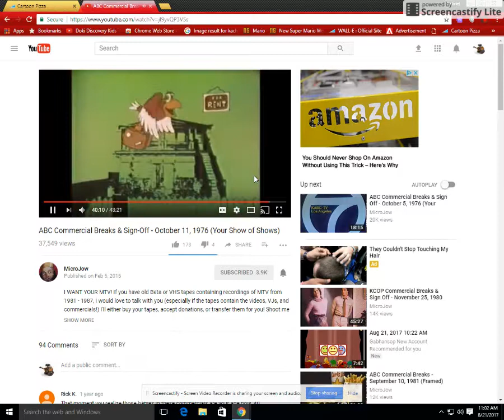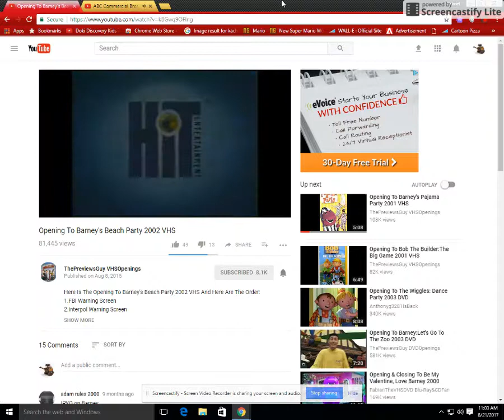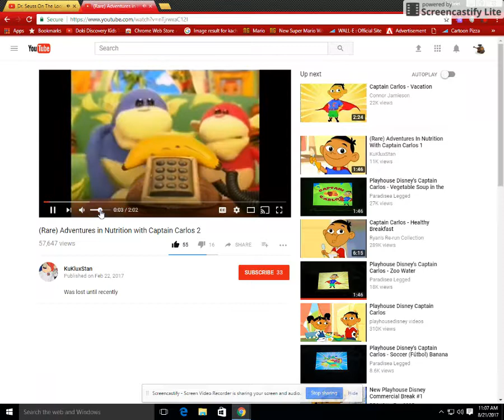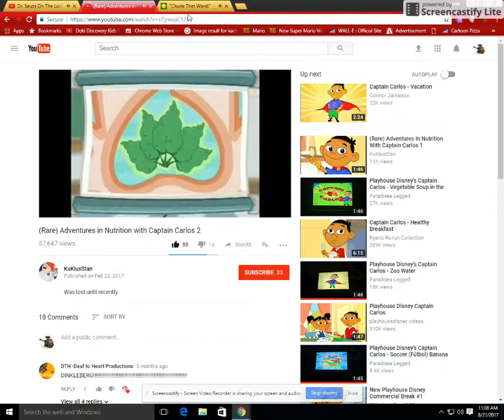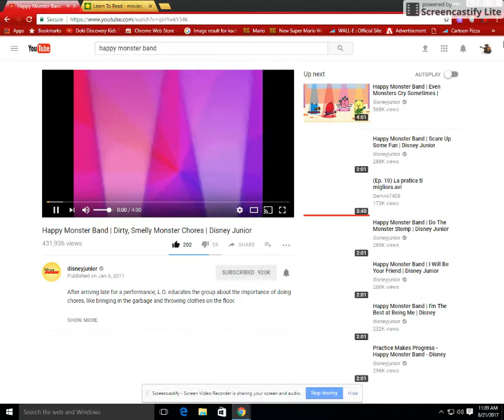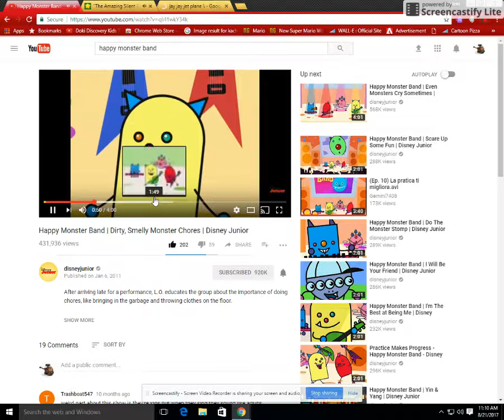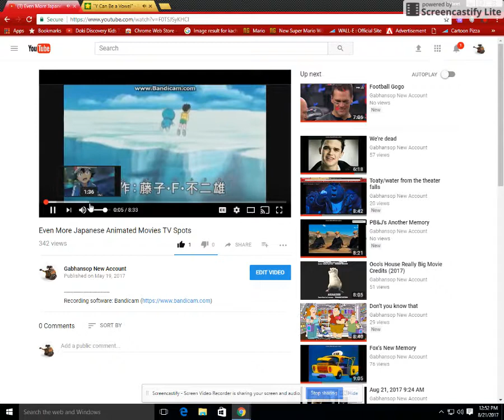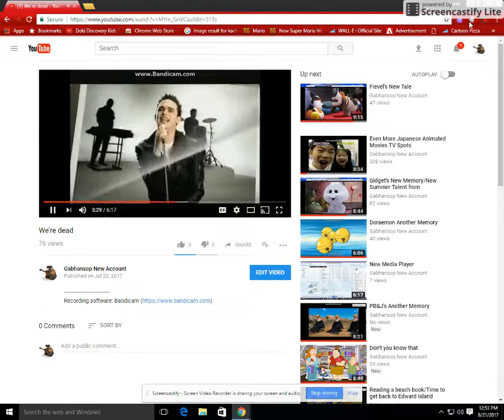Aug 21, 2017 12:53 PM